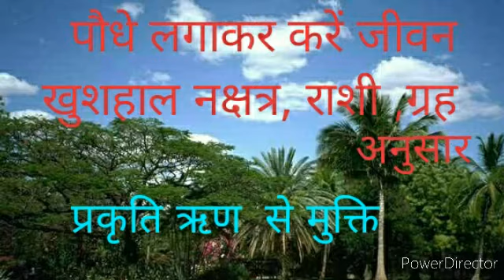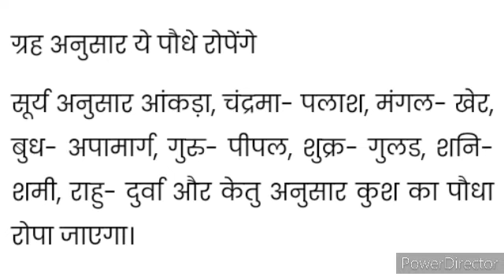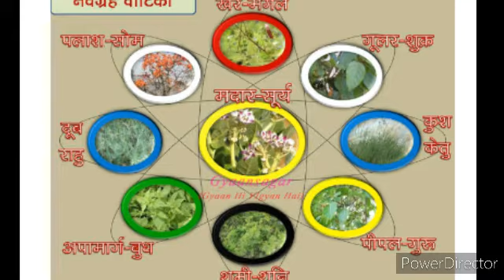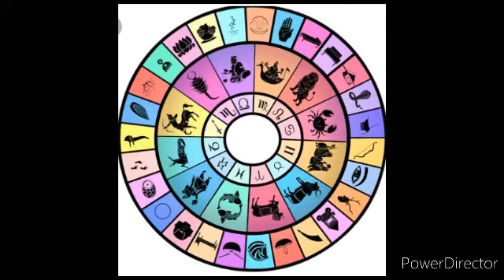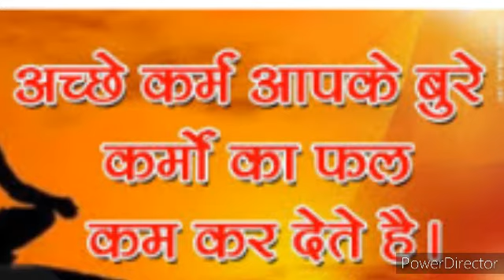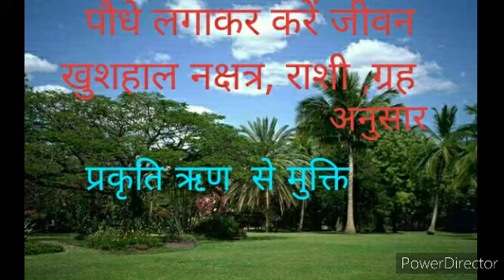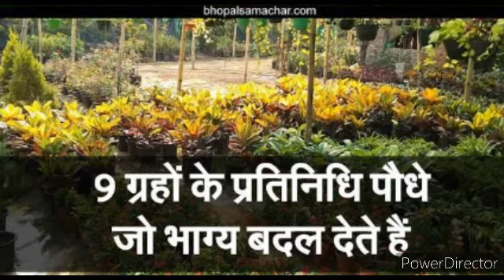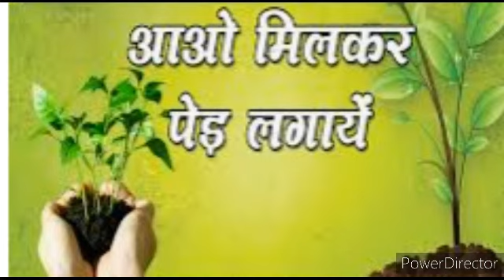घर में कोनसा पेड़ -पौधा लगाना शुभ होता है और कोनसा अशुभ जानिए। पौधों द्वारा ज्योतिष समाधान।।